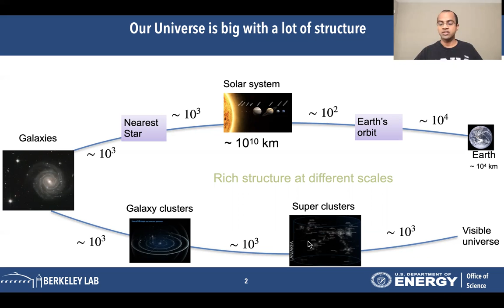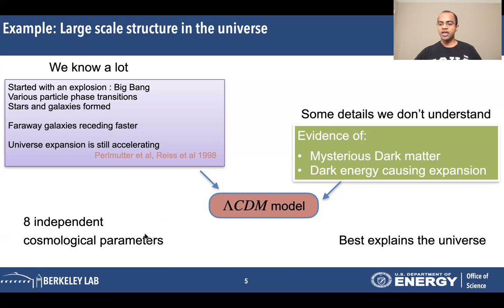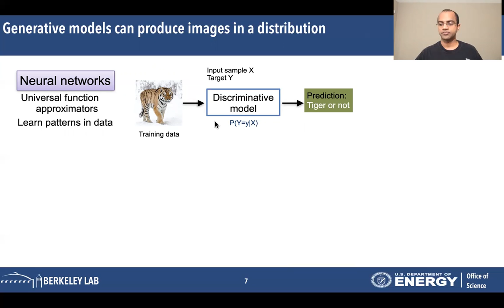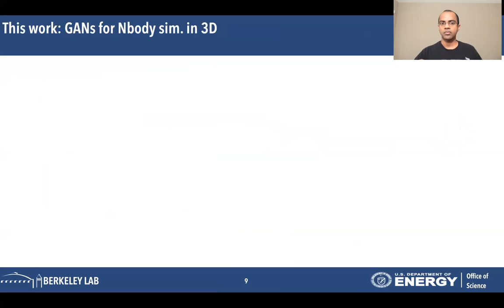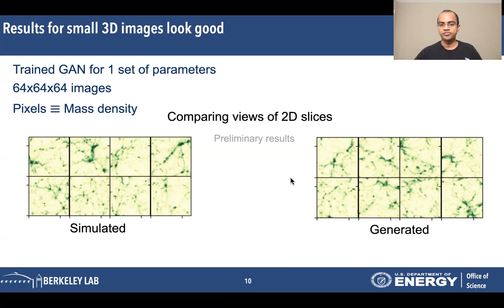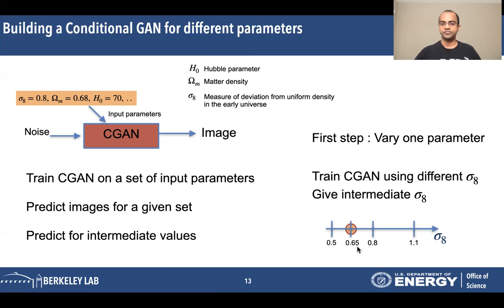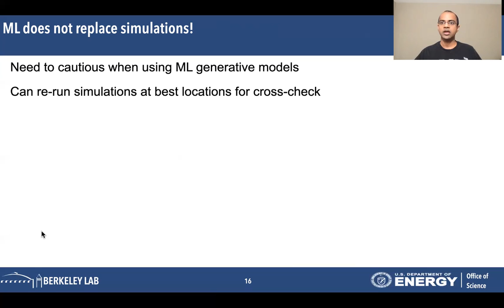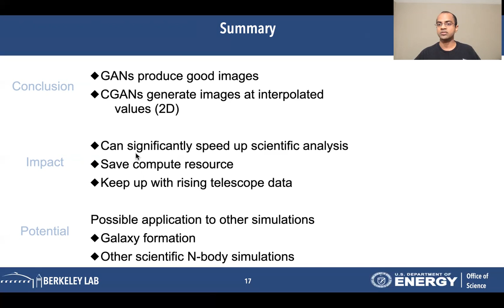Mapping the Universe Using Generative Adversarial Neural Networks--Venkitesh Ayyar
Venkitesh Ayyar presents "Mapping the Universe Using Generative Adversarial Neural Networks" at Berkeley Lab's 2021 Computing Sciences Area Postdoc Symposium.